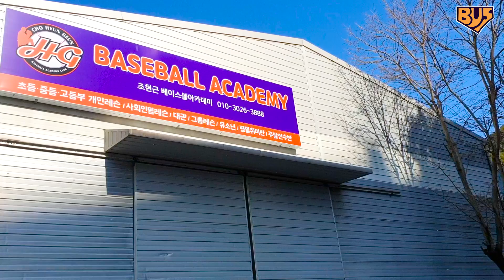은퇴선수와 현역선수의 대결?? (삼성라이온즈 조현근 선수 VS 키움히어로즈 이지영 선수)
삼성라이온즈 출신 은퇴선수 투수 조현근 선수와 올 시즌 키움히어로즈에서 새로운 시작을 하게되는 포수 이지영 선수의 승부!! 과연 누가 이길까요??